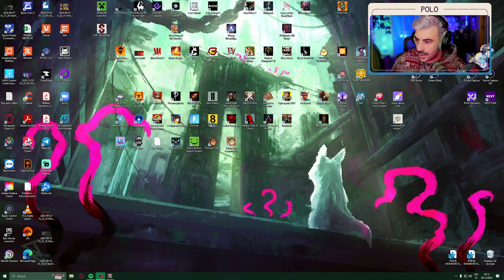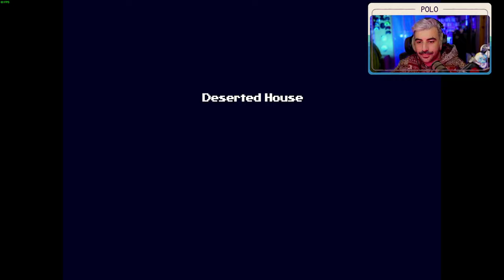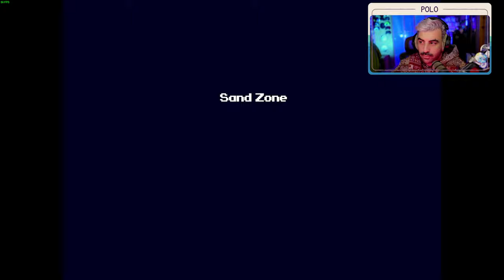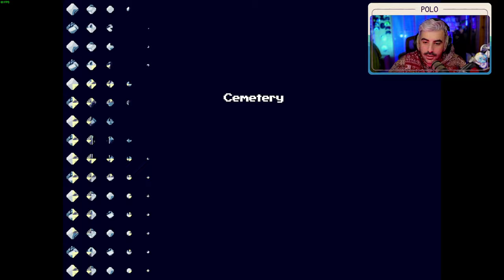🧢EL CASI PRIMER INDIE Y UN JUEGO A LA ALTURA DE SUPER MARIO🧢Episodio 1🧢CAVE STORY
Cave Story es uno de los primeros videojuegos indies que consiguieron romper el mercado del videojuego y sacar gran rentabilidad a una obra hecha por un solo autor, un cambio en la industria del videojuego que ofrece un título donde intentaremos salvar a unos habitantes del desastre total que asola su tierra debido al Doctor y sus malvados planes.

OTRAS SERIES EN EL CANAL :
- ALT254
- AKA
- Astronite
- Calisto Protocol
- Cultic
- Cuphead DLC
- Elden Ring
- ElecHead
- Endling: Extinction is Forever
- Falling Out
- Flateye
- Final Fantasy: Crisis Core Reunion
- Fobia
- Forspoken
- Frogun
- GhostWire Tokyo
- God of War Ragnarok
- Gost Song
- Grounded
- GTA San Andreas
- GTA IV:
- GTA V
- Impaler
- Kirby y la tierra olvidada
- Kula World
- LEGO Bricktales
- LEGO Builders Journey
- LifeSlide
- Mario Strikers
- Melatonin
- OlliOlli World
- OneBit Adventure
- Orbital Bullet
- Outlast Trials
- Pentiment
- Pokemon Escarlata
- Prey
- Prey Mooncrash
- Project Zomboid (Servidor)
- Railbound
- Resident Evil VIII DLC
- Rollerdrome
- Sable
- Scorn
- Sifu
- Signalis
- Silt
- Slime Rancher 2
- Sludge Life
- Somerville
- Sonic 1
- Spiderman:
- Splatoon 3
- Stacklands
- Star Wars Jedi: Fallen Order:
- Stonefly
- Strange Horticulture
- Stray
- Swordship
- The Quarry
- Tiny Tina's Wonderlands
- Tinyfolks
- Tinykin
- Toem
- Tunic: https
- Ultra Mega Xtra Party Challenge
- Uncharted 1
- Uncharted 2
- Uncharted 3
- Wavetale
- Wo Long
- Yoshi's Island"